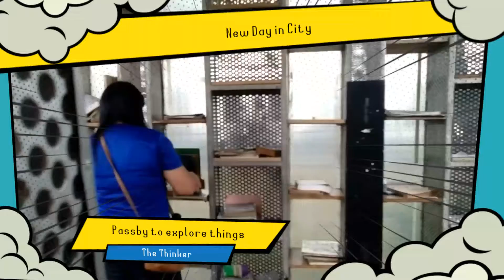"Passerby:year by year we passby only"